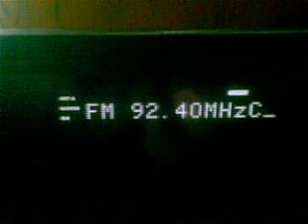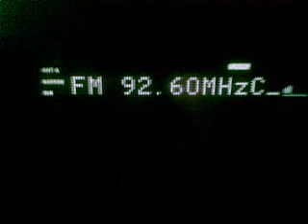92.4 LiderFM - ProFM Galati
92.5 Zu Istrita oprit